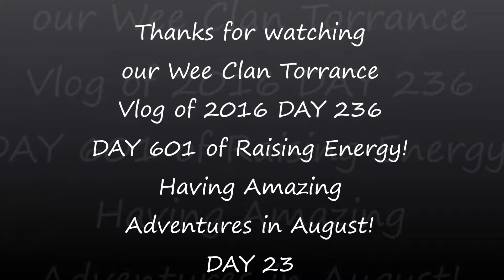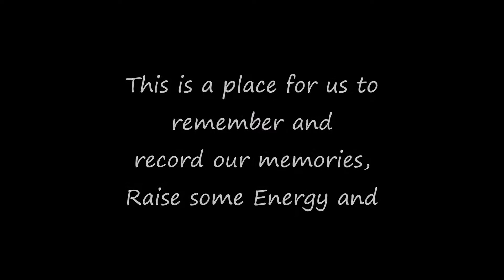GIRLS ARE GROWING UP FAST!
Let's Begin Some Adventures in August 2016! DAY 601 of Dance 365 & DAY 236 of Daily Vlogging in 2016!

Join us LIVE every morning, Monday to Friday at 8:05am BST for the Daily Dance and check out the channel for all the other fun playlists we have!